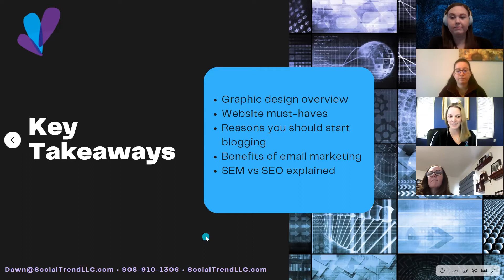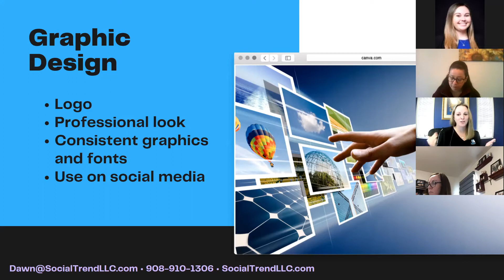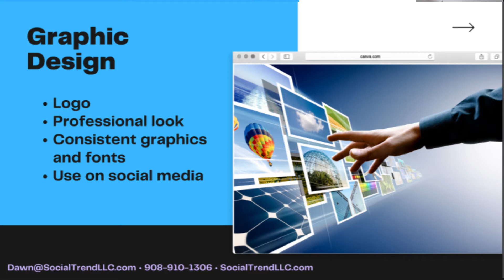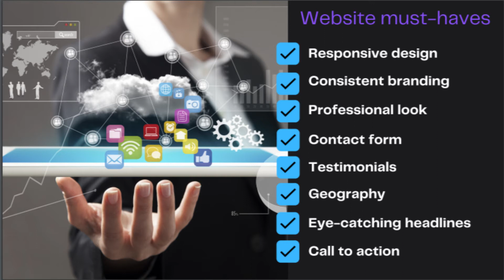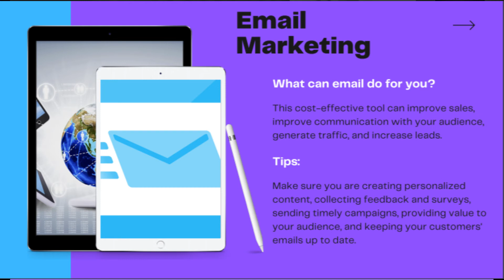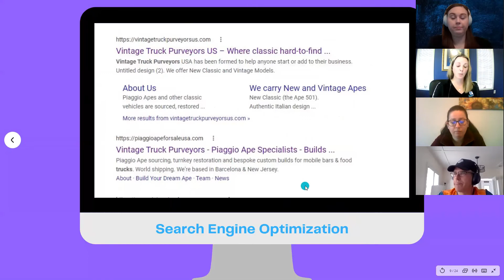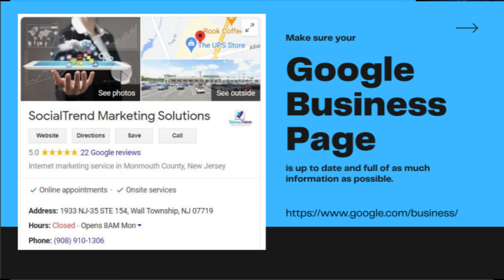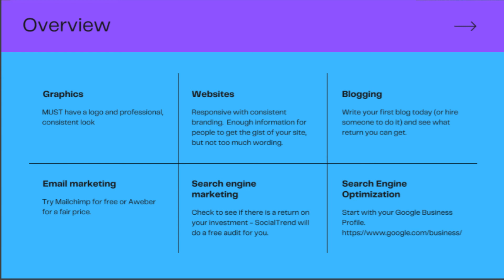Digital Marketing: Beyond Social: with Dawn Malinowski of SocialTrend Marketing Solutions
Session 2 Communication:
     Session 2A Digital Marketing: Beyond Social: with Dawn Malinowski of SocialTrend  Marketing Solutions